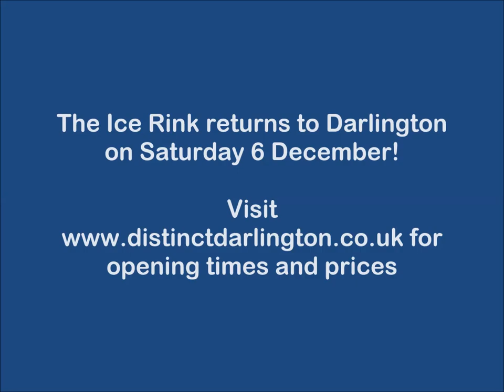Christmas in Darlington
Find out more about Christmas in Darlington this year! for more information about events.